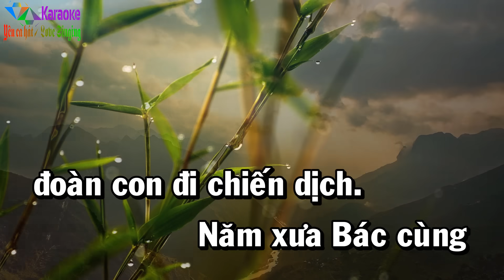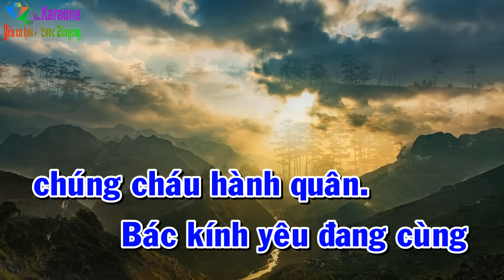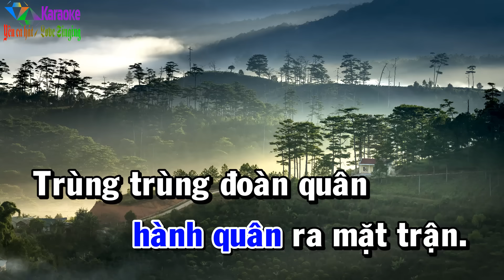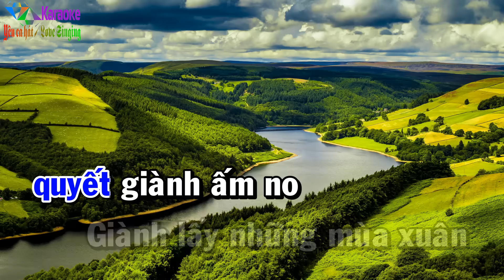Bác Đang Cùng Chúng Cháu Hành Quân - Karaoke Tone Nam ✦ Âm Thanh Chuẩn | Yêu ca hát - Love Singing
☞ Được cấp phép sử dụng tác quyền bởi VCPMC hợp đồng số:
        31/2021/HĐQTGAN/MR
        110/2022/HĐQTGAN
        111/2022/HĐQTGAN/MR
        2204/2021/HĐSD/VIPS-PTT.